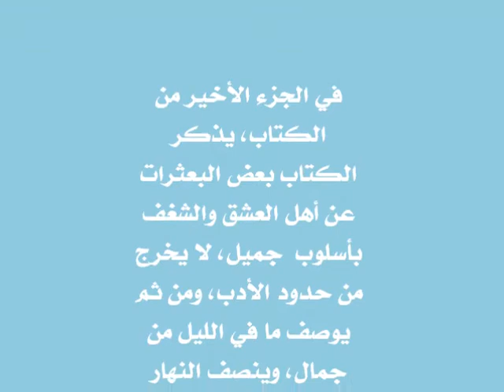كتاب : بعثرات من نفسي للكاتب, عبدالرحمن دلول